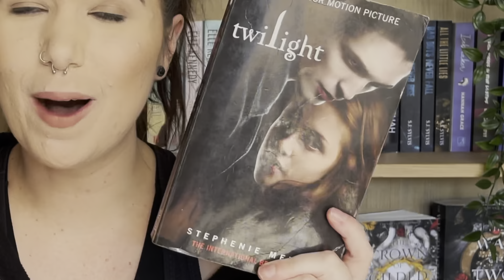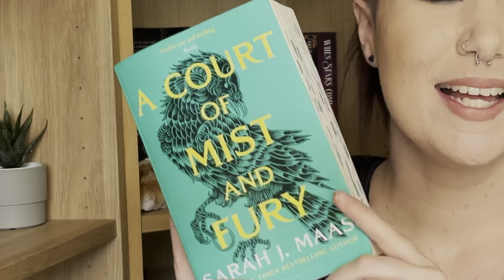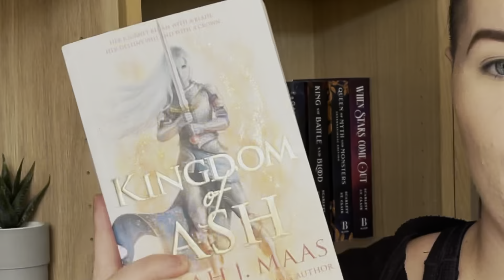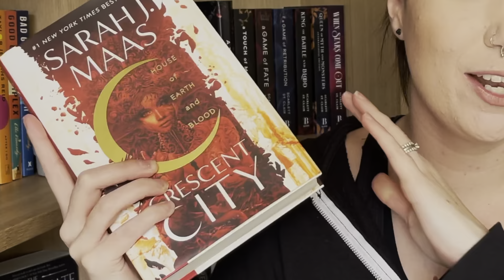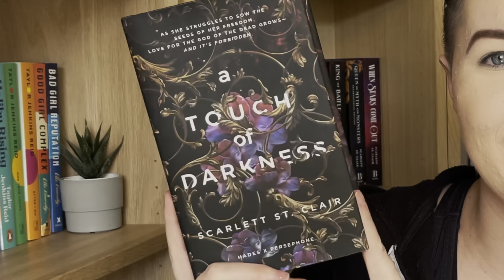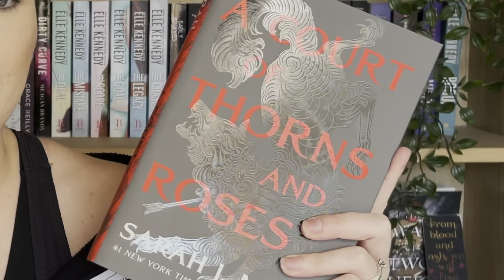FANTASY ROMANCE Reader Book Tag✨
Thank you to @booksby__emily for tagging me in this book tag.

Challenge created by @hannahblackwellbooks

Tag questions:
1. what book got you into fantasy romance for the first time?
2. if you could pick 1 fantasy world to move to, for the rest of your life, which world would you move to?
3. if you could marry 1 bookish hero or heroine who would it be?
4. if you could be 1 fantasy creature/magical being, what would you be?
5. if you could kill 1 fantasy romance character, who would you off?
6. what fantasy romance character do you truly believe would be your irl best friend?
7. what would be your fantasy weapon of choice???
8. who is the sexiest fantasy romance character of all time?
9. pick 1 fantasy romance book to burn.
10. you can choose 1 fantasy romance book. It's the only book you will ever be able to read again; what is it?
11. if you could recommend 1 fantasy romance book to a reader that was new to the genre and wanted to try it out, what book would it be?